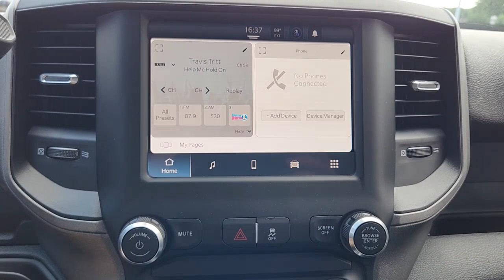2023 Ram 2500 Richardson, Dallas, Garland, Plano, Addison PG598521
Patriot Blue Pearlcoat New 2023 Ram 2500 Power Wagon available in 1321 Central Express Way, Richardson, Texas at Richardson CJDR. Servicing the Richardson, Dallas, Garland, Plano, Addison area.

Richardson CJDR
1321 Central Express Way

2023 Ram 2500 Power Wagon